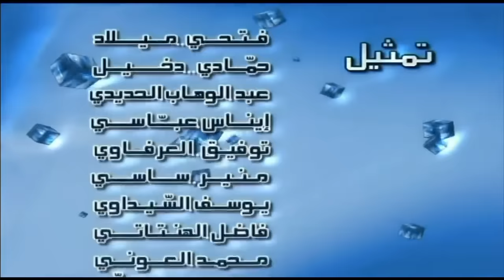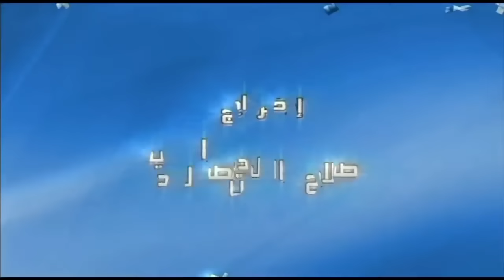حلقة السبوعي و التلفون الجديد 😂😂 Choufli Hal HD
watania replay
watania 2 replay

كما مثل في مجموعة مسرحيات توفيق الجبالي كلام الليل مع رؤوف بن عمر بطل الخطاب عالباب و قد حل ضيفا مؤخرا على قناة التاسعة و بالتحديد مع المقدم أمين قارة. اما البطل الثالث لسيتكوم شوفلي حل هو بطل الخطاب عالباب المعروف بكنية سطيش و فوشيكا الممثل فيصل بالزين الذي قام بدور عزيز في منامة عروسية مع منى نور الدين و وجيهة الجندوبي صاحبة مسرحية مدام كنزة اما البطل الموالي ل مسلسل شوفلي حل هو أسماء بن عثمان و المشهورة بشخصية دلندة او دلنده او دلندا و يناديها الجميع بكنية ددو و قد حضرت مؤخرا في عدة برامج في قناة الحوار التونسي مثل حكايات تونسية و فكرة سامي الفهري و الشخصية الرابعة هي جميلة الشيحي في دور زينب او زينوبة ام اماني و فاطمة و التي تعمل حاليا في الوطنية الأولى في برنامج هدرة أخرى مع محمد علي بن جمعة و السيناريست كاتب شوفلي حل حاتم بالحاج و الذي يعمل ايضا في

راديو IFM
Radio IFM

اين يعمل جعفر القاسمي منشط أمور جدية صحبة كريم الغربي و بسام الحمراوي و بية الزردي و مريم بن مامي و خولة سليماني و فوزي بن قمرة

المنافس الاول ل

موزاييك FM
Mosaique FM

و منشطيها نوفل الورتاني و بوبكر بن عكاشة و أمين قارة و صديقته مريم الدباغ

شمس FM
Chems FM

جميع الحقوق محفوظة للقناة الوطنية

شوفلي حل
شوفلي حل الحلقة _
شوفلي حل حلقة _
Choufli hal hd
سبوعي
sbou3i